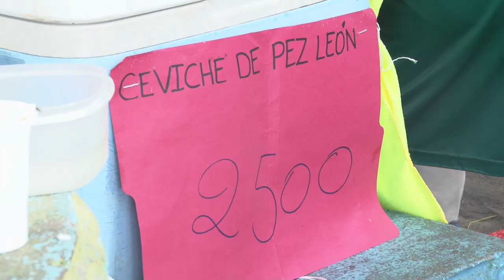UCR apoya la erradicación del invasor pez león en nuestra costa Caribe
Científicos y estudiantes de diferentes carreras de la UCR continúan brindando su apoyo a los pescadores artesanales del caribe sur, con el fin de combatir al Pez León , una especie invasora, la cual representa una amenaza para los ecosistemas marinos de la costa caribe de Costa Rica.